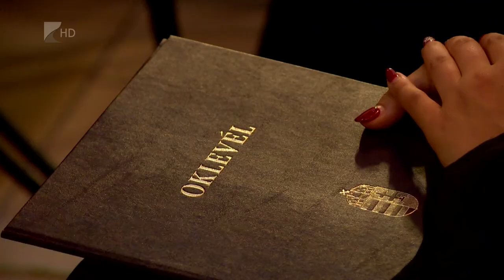Diplomaosztó a Nyíregyházi Egyetemen - Kölcsey Tv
250 diák vette át oklevelét a Nyíregyházi Egyetem diplomaosztóján szombaton. A 2017-18 -as tanévben 522 hallgató tett sikeres záróvizsgát és nyelvvizsga birtokában 360 fő veheti át az oklevelüket. Az egyetem képzései közül többek közt népszerű volt az országban egyedülálló repülőgépvezető képzés.